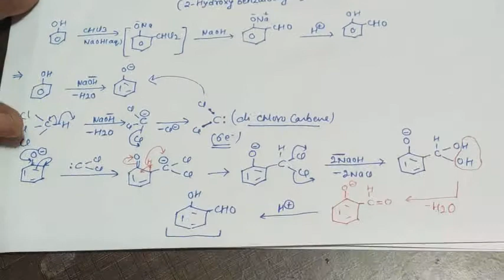Reimer Riemann reaction class 12 chemistry phenols